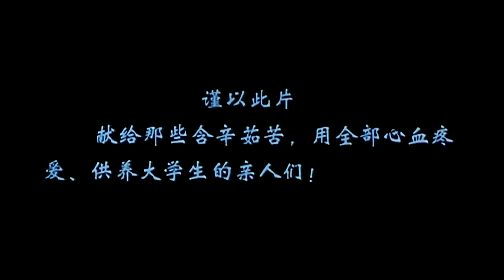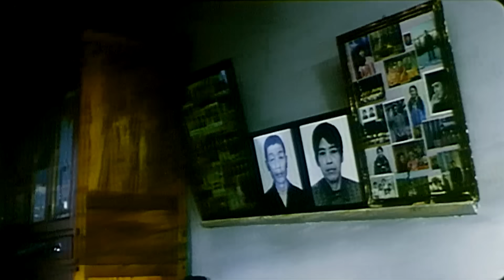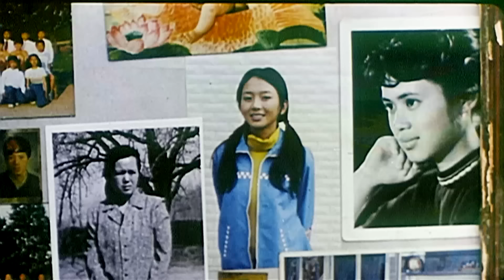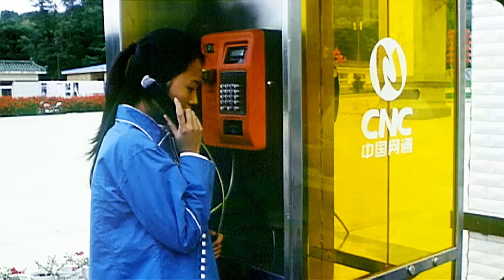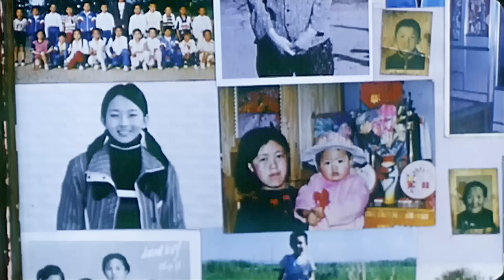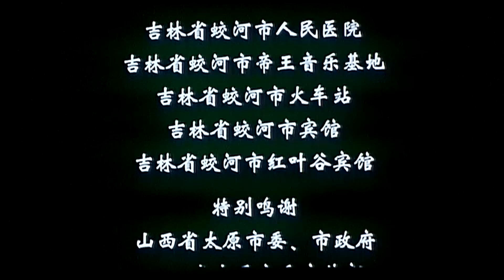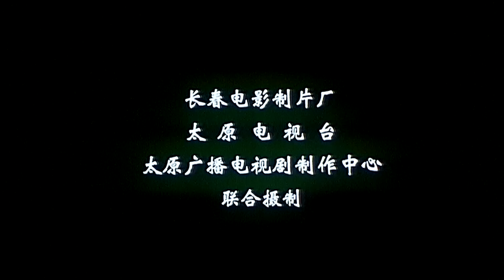《哑娘》无声誓言：哑巴姐姐的坚守与梦想（杨瑞瑞 / 孙兴 / 夏一瑶）【1080p Full Movie】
【剧情简介】影片讲述了一个催人泪下的动人故事。姐姐10岁时高烧不退，因没有得到及时医治，变成了哑巴，13岁时又因意外事故导致父母双亡。从此，姐姐小小年纪便担起了养育弟弟妹妹的重担。她始终牢记母亲临终前的嘱托：让弟弟、妹妹把学上完。哑巴姐姐最终把母亲的愿望变成了现实。然而，本来应该属于姐姐的爱情及理想，都在自我牺牲下去不复返。

【影片信息】
导演: 李平分
编剧: 李平分 杨瑞瑞
主演: 杨瑞瑞 / 孙兴 / 夏一瑶
类型: 剧情
制片国家/地区: 中国大陆
语言: 汉语普通话